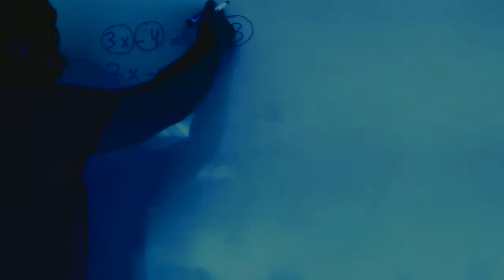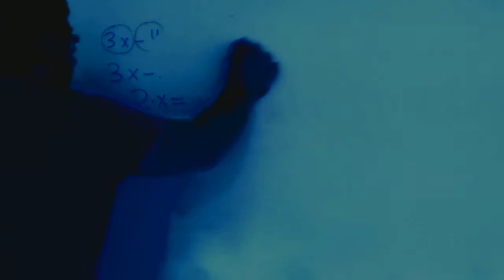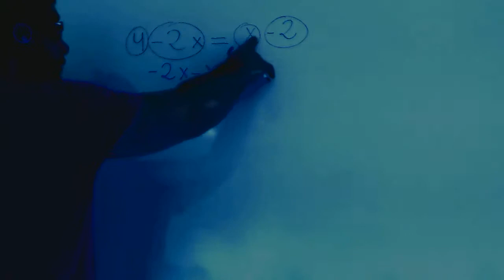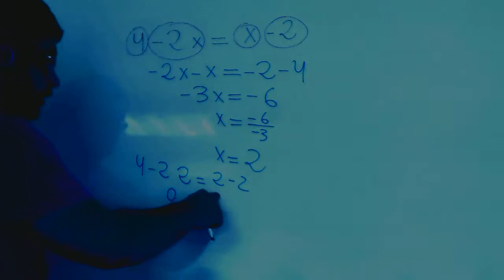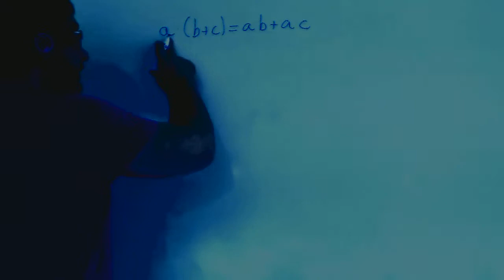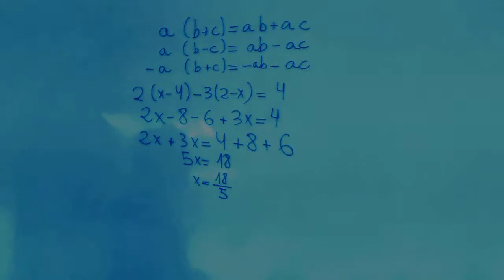Ecuaciones de primer grado Dificultad 1 Matematicas 1º ESO Academia Usero Estepona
Ecuaciones de primer grado Dificultad 1 Matematicas 1º ESO